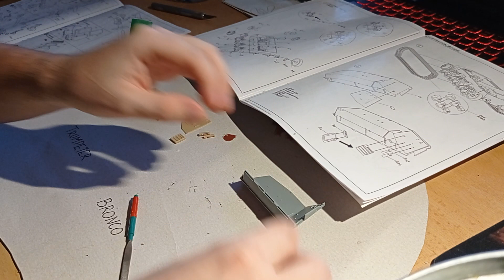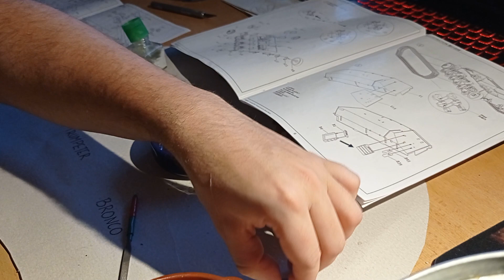10.5 cm Left18(SF) auf Geschutzwagen 39(H) , - || - 39H (F) Leden 2023 III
Německý stíhač tanků : 2 modely  ...
Celková produkce tohoto tanků 48 kusů ...
A) 10.5 cm Left18(SF) auf Geschutzwagen 39H
ITEM NO.00353 , TRUMPETER ,
2018 , ČÍNA , 693 korun , Obrázek od Tuji.wa.ia .

B) 10.5 cm Left18(SF) auf Geschutzwagen 39H(F)
NO.688  NO. CB-35005 , BRONCO , 2008 , ČÍNA , cenu nevím ..
Obrázek od ,WROBEL MMI VII .